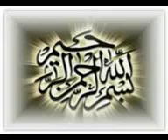Keajaiban diatas kAbah subhanAllAH